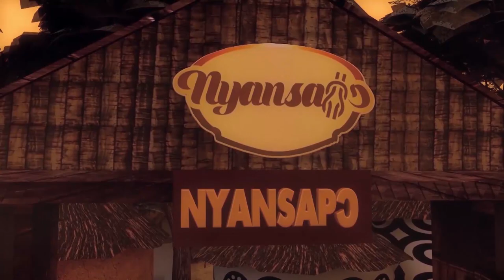HISTORY OF AKAN OYOKO ABUSUA || ASANTE KOTOKOHENE || AND ITS TRADITIONAL SYMBOL || OKYEAME TAKYI